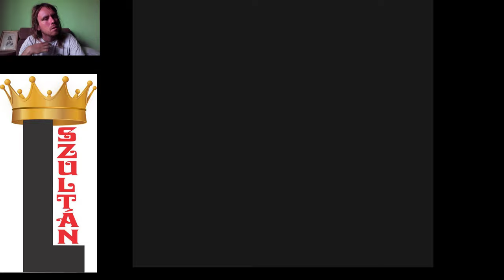CATERPIEM TELJESEN ÁTALAKULT Pokémon Yellow végigjátszás #2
Elkaptam egy Caterpiet, ami átalakult Metapoddá, majd Butterfreevé.